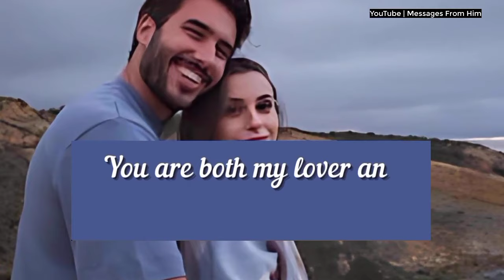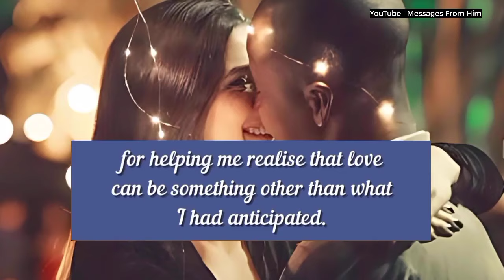DM To DF ❤️| Babe, I'm Just Too Scared To Tell You This 🌷♥️😘🌹💑😢 03 June 2024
RELATED QUERRIES :
dm to df
divine feminine